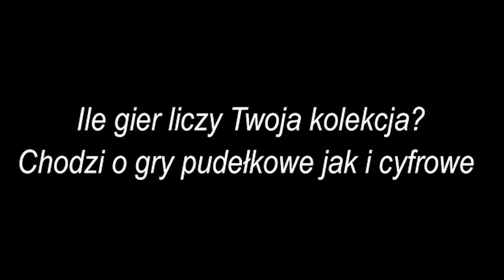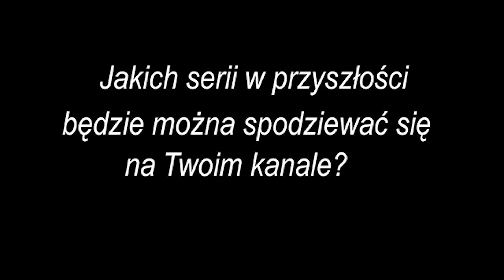Pytania i Odpowiedzi #2 [PiO] GrYfciu Odpowie